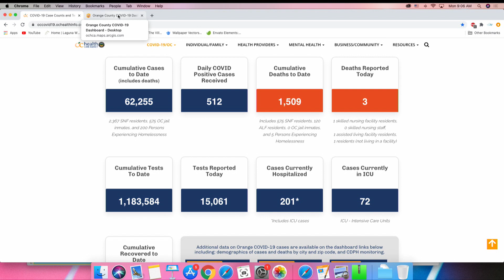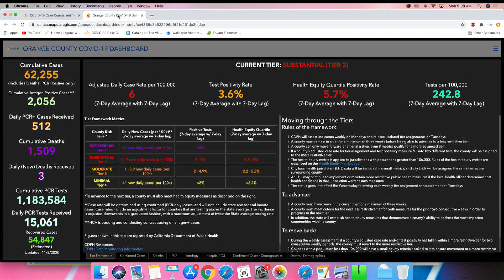Jeff Parker, VMS, CEO, Laguna Woods Village Update, November 9, 2020